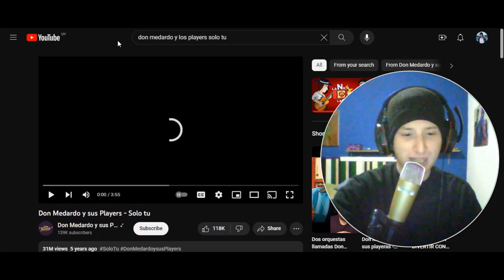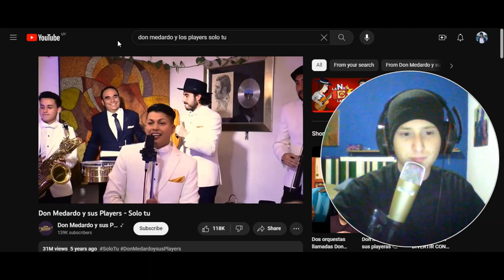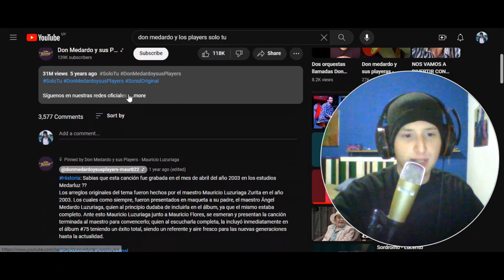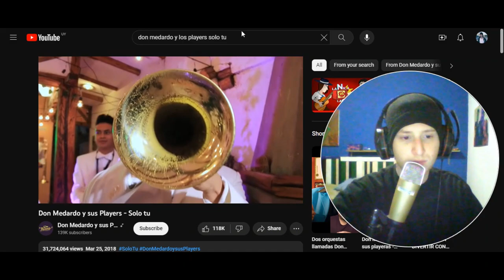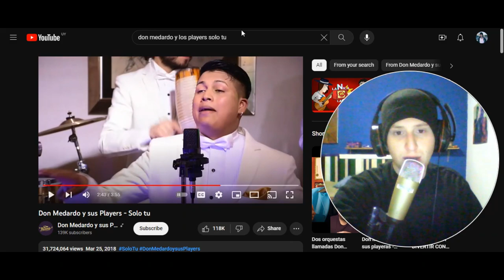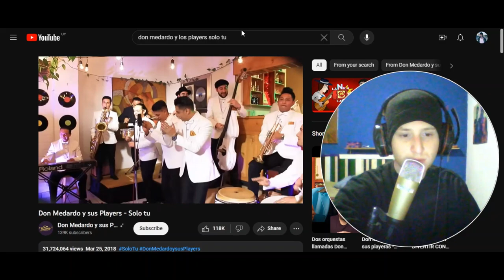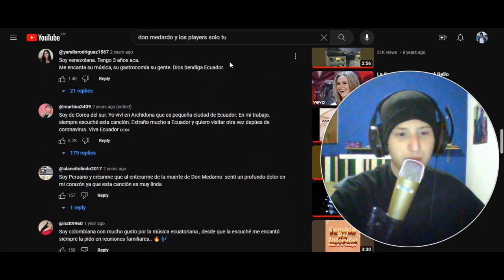Reacciono a Don Medardo y sus Players - Sólo tú